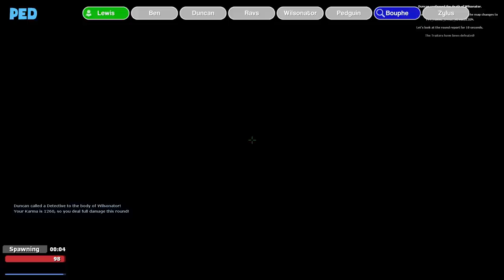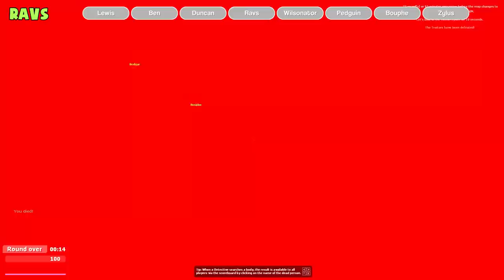STUCK IN A REVOLVING DOOR | Gmod TTT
It's Gmod TTT! We turn on Campaign Mode and get stuck in a revolving door in Gmod TTT!
Confused?

Want to send something to us? Here's our address:

4th Floor - King William House
13 Queen Square
Bristol
BS1 4NT